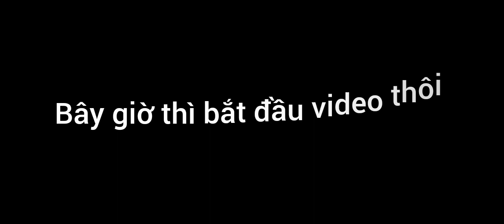Pack Download (Death Angel Cli-one, Metal Anteater, OP A-Bahamut, Ultimate Filibuster, SCP-123)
Nếu các bạn thích các videos của mình thì hãy ủng hộ mình bằng cách like, share, comment và nhấn subscribe kênh để mình có động lực làm ra nhiều videos khác nhé và đừng quên nhấn cái chuông bên cạnh để khi mình ra video mình sẽ thông báo cho các bạn nha cảm ơn các bạn rất nhiều